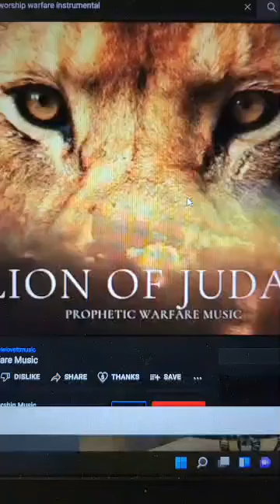PRAYERS AGAINST THE SPIRIT OF LAZINESS AND PROCRASTINATION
Warfare Prayers against the spirit of laziness and procrastination.
Prayers and declarations, morning prayers, encouraging prayers. Prayers lead by the Holy Spirit.

Christian prayers, Christians